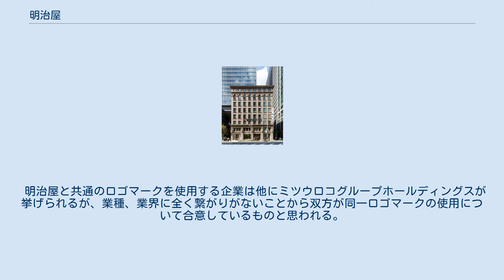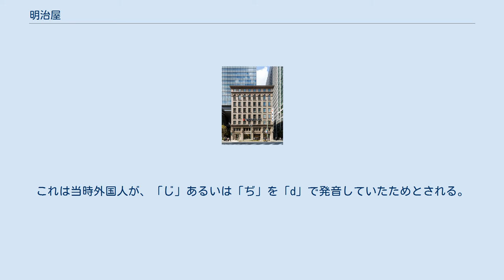明治屋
株式会社明治屋（めいじや、英: Meidi-Ya Co., Ltd.）は、東京都中央区京橋に本社を置く、食料品・和洋酒類の小売・輸出入、船舶に対する納入業を営む日本の小売業者である。
 なお、食品メーカーの明治との資本関係はない。
 1885年（明治18年）に磯野計が横浜で創業。
1903年（明治36年）に合名会社に改組、1911年（明治44年）4月22日に株式会社に改組。
 小売店の明治屋ストアーを、東京都を中心に日本で26店舗、日本以外で1店舗を経営する。
商品のブランド名として「My（マイ、エム・ワイ）」を使用する。
 2005年4月にそれまで売上の大半を占めていた卸部門を三菱商事との合弁会社に事業所ごと譲渡し、小売事業をメインとした。
 本社である明治屋京橋ビルは中央区指定有形文化財に指定されている。
現在、再開発ビル京橋エドグランの一部として保存・活用されている。
 また、1919年に日本において初めてコカ・コーラを販売した会社でもある。
 2013年の改修工事前の明治屋京橋ビル ロゴマークのミツウロコは創業家の磯野家の家紋である。
 明治屋と共通のロゴマークを使用する企業は他にミツウロコグループホールディングスが挙げられるが、業種、業界に全く繋がりがないことから双方が同一ロゴマークの使用について合意しているものと思われる。
また他にもスキーブランドのフィッシャーとも同じである。
 なお「明治屋」をローマ字で書けば「MEIJI-YA」だが、明治屋のラテン文字表記は「MEIDI-YA」という綴りを用いている。
これは当時外国人が、「じ」あるいは「ぢ」を「d」で発音していたためとされる。
 広尾ストアーが入居する広尾プラザ（明治屋グループの磯野不動産が所有） （東京・広尾） 生鮮品は、広尾・六本木・玉川・青葉台・京都三條・仙台一番町の各ストアーで取り扱っている。
 跡地は別の小売店になっているものが多い。
 株式は、磯野不動産が26%、中央亭が5%、明治屋食品工場が5%所有している。
 ちなみに、飲料と缶詰の一部は製造を終了している。
 明治屋では1908年（明治41年）以来、PR誌『嗜好』を発行してきたが、2008年、585号までで休刊となった。
明治屋店頭にて無料で配布されていた。